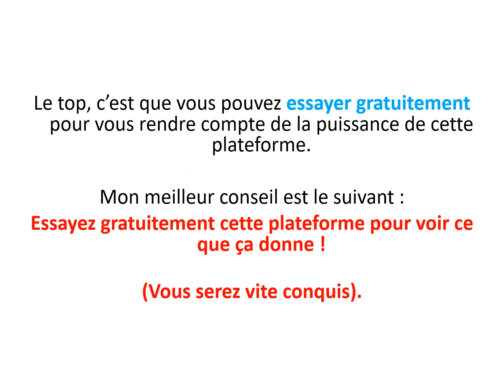La plateforme des coachs pour le coaching en ligne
▬▬ MON SITE ▬▬

▬▬ QUI SUIS-JE ? ▬▬

Je partage avec toi mon expérience au travers de mon site web et de ma chaîne YouTube.

Ma plus belle ambition serait de te permettre de vivre une vie de liberté et de bonheur comme moi !

▬▬ INFORMATIONS ▬▬

Tu cherches une plateforme pour ton activité de coaching en ligne ?

Découvre dans cette vidéo comment créer et gérer ton business en ligne de coach sur internet avec cette plateforme.

Cela signifie seulement que si tu passes par un de ces liens, je gagnerai une petite commission comme apporteur d'affaire. Cela ne change strictement rien pour toi sur la qualité du produit ou sur le prix. :)